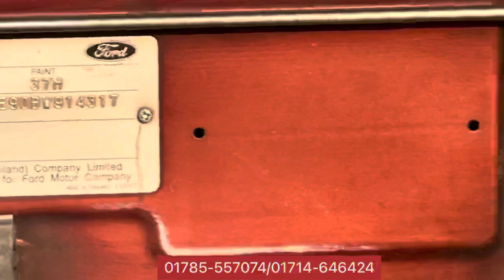Ford Carry Boy 2010 Diesel Used Car Review And Price in bd/01785-557074/101714-646424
Ad: For Sell
বি.দ্রঃ কোন কমেন্টের উত্তর দেওয়া হয় না,ক্ষমা করবেন।
অনুগ্রহ করে গাড়ী ক্রয়ের জন্য অথবা বিস্তারিত জানার জন্য কল করুন ।

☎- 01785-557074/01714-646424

# Ford Carry Boy 2010 Diesel Octane Drive
# Octane Drive Extreme Fresh.
# Reg- 2011 First Party.
# Key Start, Ays Interior, C.C-  2500
# All Option Auto, Power Steering, Ri-tack Mirror.
# Standard Miter, Headrest.Central lock.
# Interior fresh..No Accident History,
# Fresh. Millage +.Alloy New Tyre, Papers update.
# Front n Beck Glasses Original, Ice cool Ac,
# Engine Sound Smooth.Head Light & Beck light original.

💁‍♂️ Show Room Facilities:💁‍♂️

# Exchange Facilities,
# 100% paper guarantee,
# Assists in ownership,
# Every years papers update facilities.
# Instant Solution.( Car Related )
# Endorsement,
# Facilate to buy and sale a car
# There is a chance to check the engine, body anywhere.

💁‍♂️ For Details:💁‍♂️
# Visit our Showroom Or Talk to us right now,

# Address:
Bd
Car Heaven,
73 Green Road,
Firmgate,Dhaka.